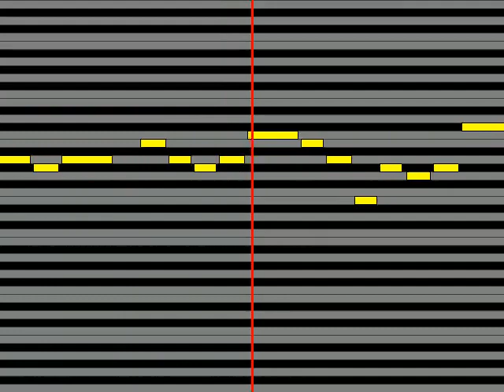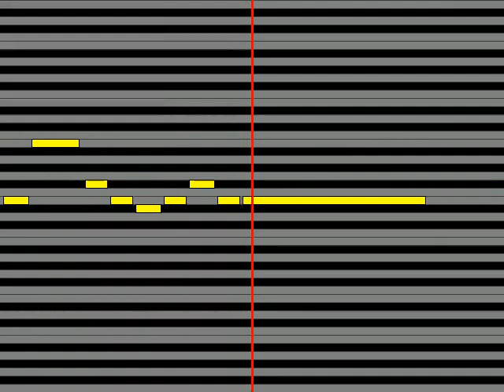【ガイドメロディ】 TOKOTOKO西沢さんPfeat 初音ミク ワールドワイドワンダー